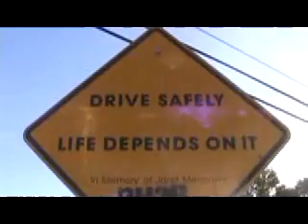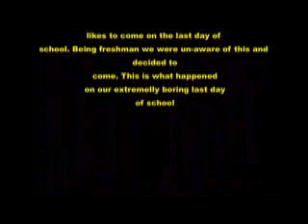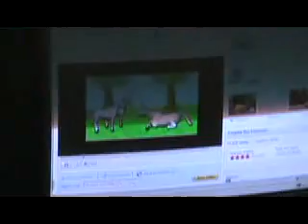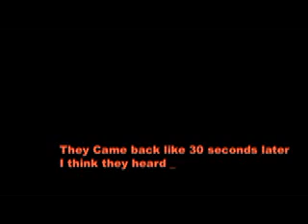Last Day of School 2007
At our school it's a tradition to ditch. Were too cool for that so we decided to come to school and see what it was like with no students...